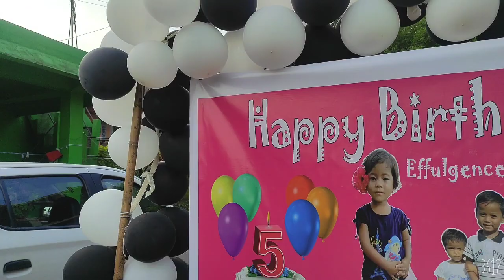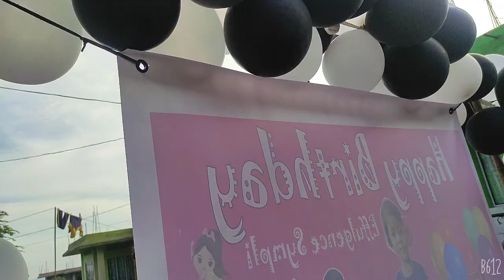2 August 2022